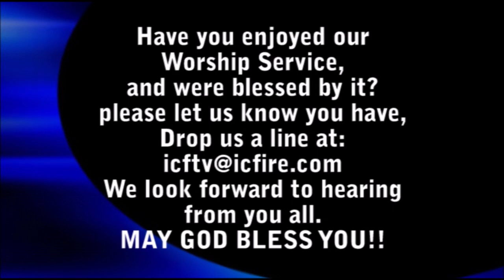ICF Worship 2024.7.14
ICFTV

新しい命
詩篇100
侍Way
It is well
Way Maker